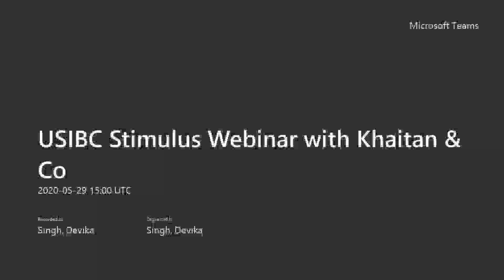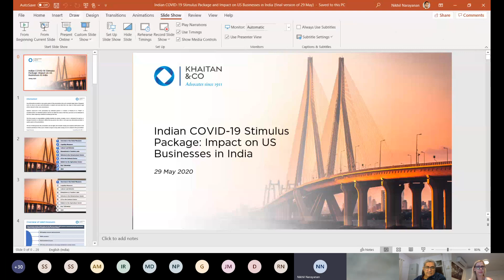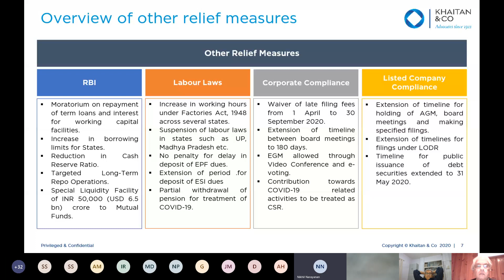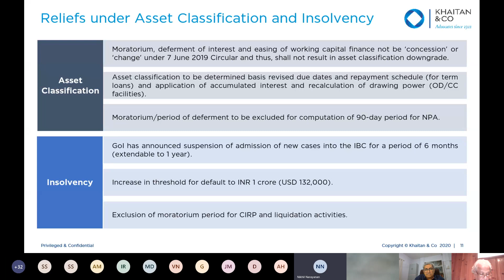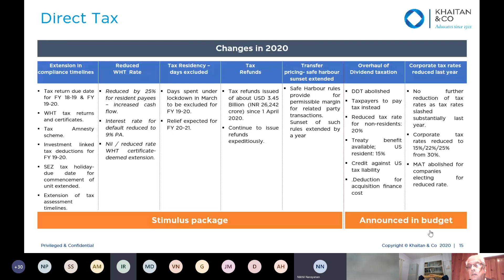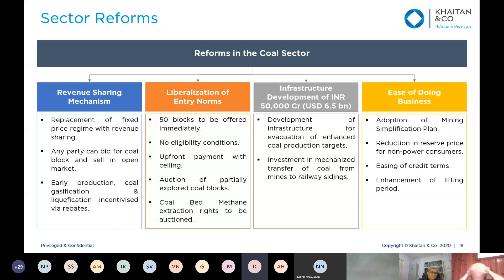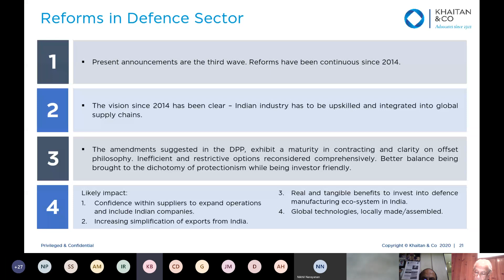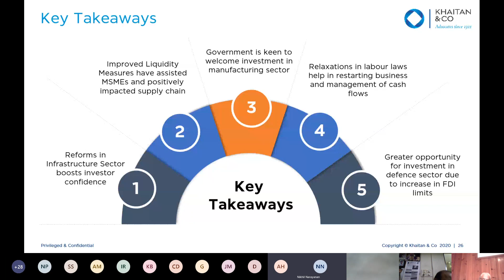Implementing India's Fiscal Stimulus Package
Join USIBC and Khaitan & Co for a discussion of the Government of India's recently announced economic stimulus package, with a focus on implementation and regulatory compliance. The webinar covers executive orders, proposed tax changes and policies designed to attract manufacturing business and investment to India.